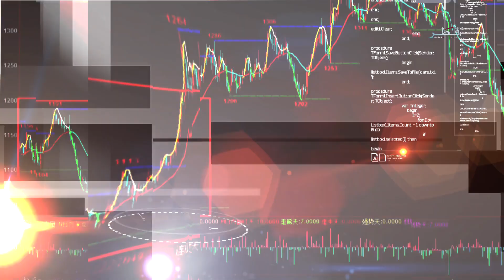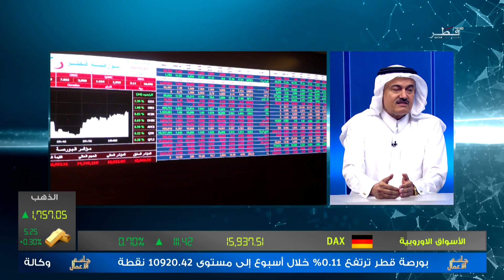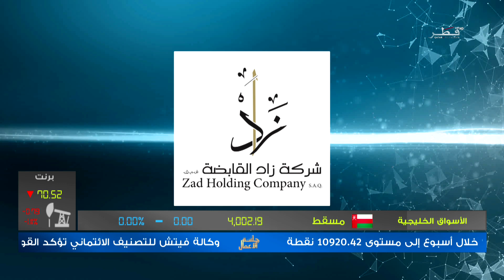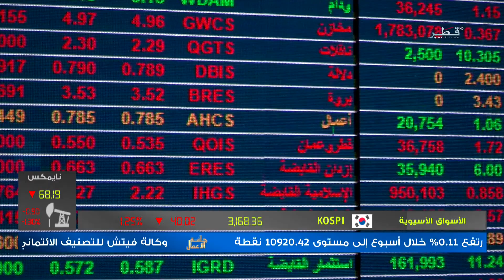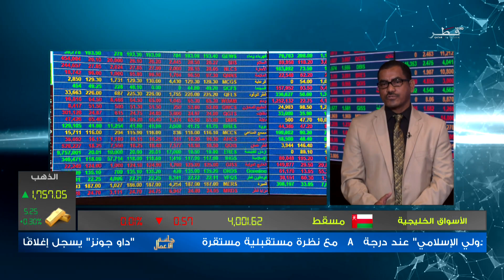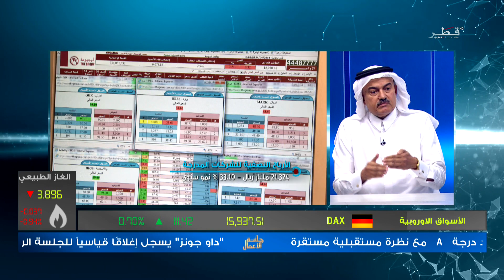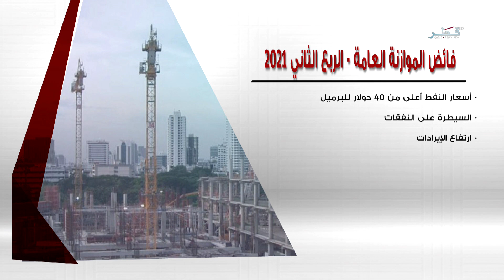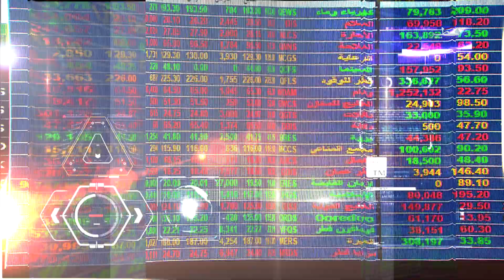جلسة الأعمال - الأحد 15/8/2021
ضيوف جلستنا :
أحمد عقل - محلل الأسواق المالية
عبدالله الخاطر - الرئيس التنفيذي لشركة الأمل للاستثمار
محمد حمدان - صحفي اقتصادي